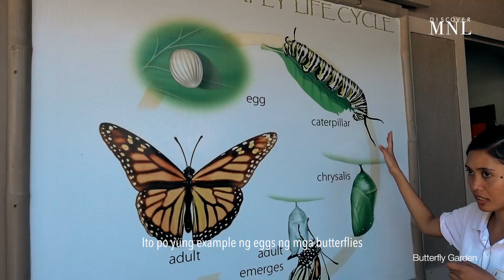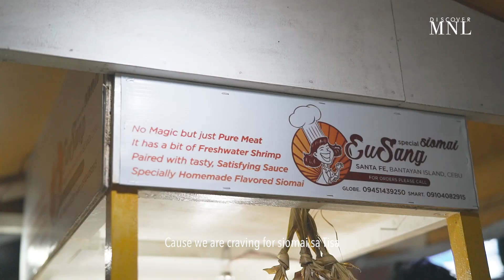Bantayan Island, Cebu Travel Guide | Complete w/ Itinerary (Where to go? What to do? Where to eat?)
If you haven't been to Bantayan Island then you're totally missing out. 😯 Watch this video of North Cebu to see why people are falling in love with this island! 🌴

Video by: Walter Siy Stills and Motion for DiscoverMNL